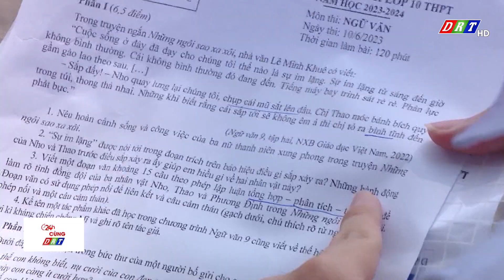Bổ sung trường hợp Thí sinh được miễn thi ngoại ngữ